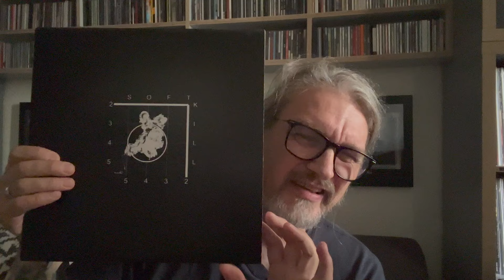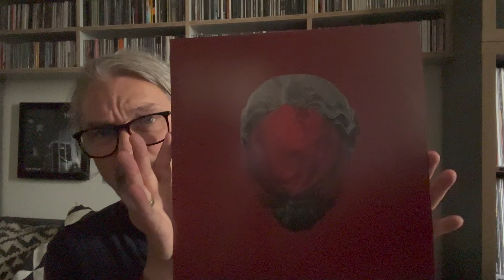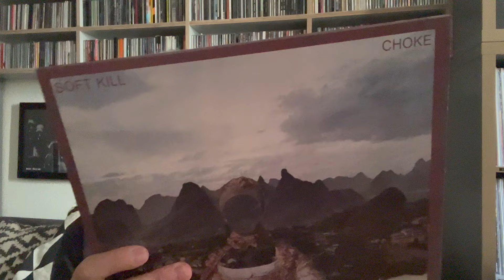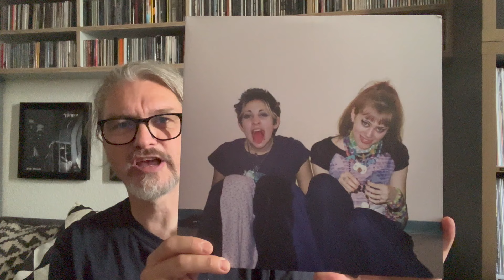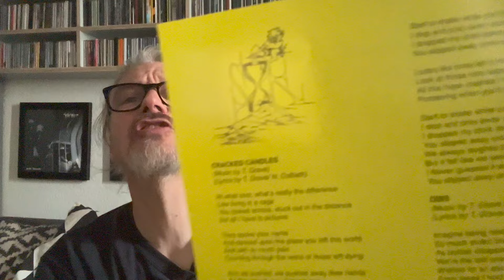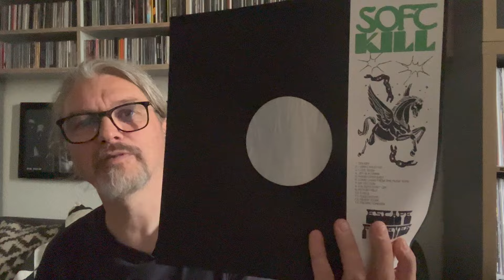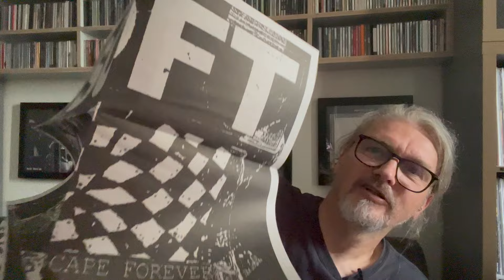Die wichtigste Postpunk-Band der Neuzeit: alle Meilensteine und Hintergründe!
Diese Band vollzieht die gesamte Entwicklung eines ganzen Genres von eine Lagerhalle im amerikanischen Portland aus noch einmal nach: Soft Kill! Dabei gibt die Band um den unglaublichen Sänger und Gitarrist Tobias Grave dem Post Punk eine ganz eigene Färbung. Ihre Alben gehören in jede halbwegs ernsthafte Gitarrenmusik-Sammlung düsterer Prägung von Goth und Wave über Metal bis Indie!